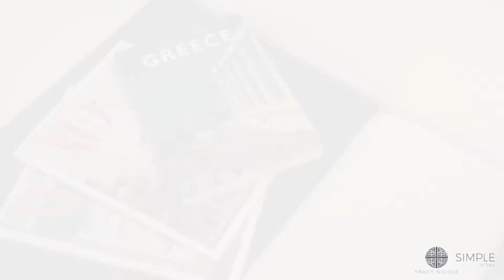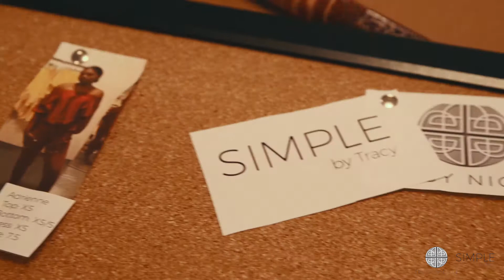Simple by Tracy Nicole | Fashion Commercial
A.KolaProduction Presents...